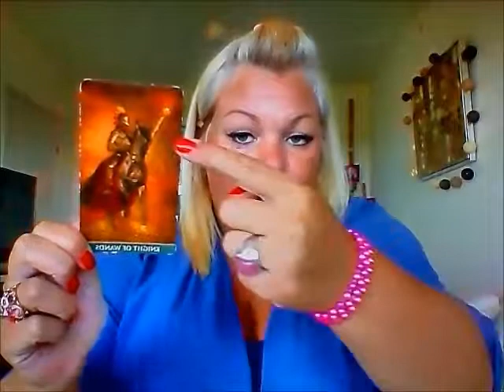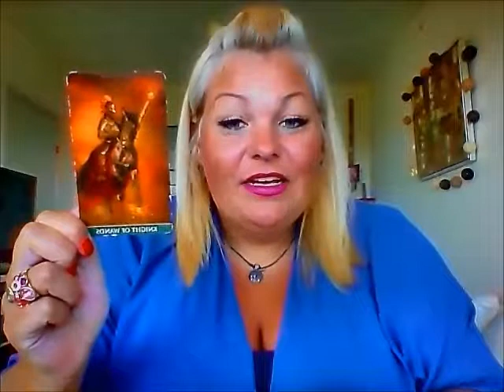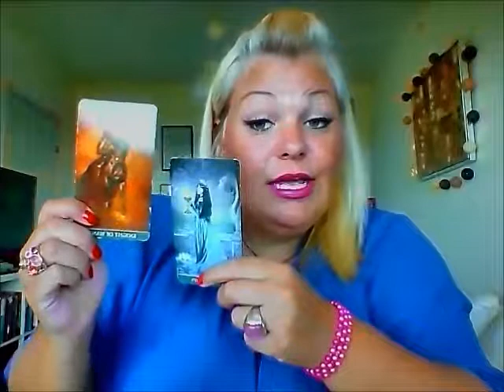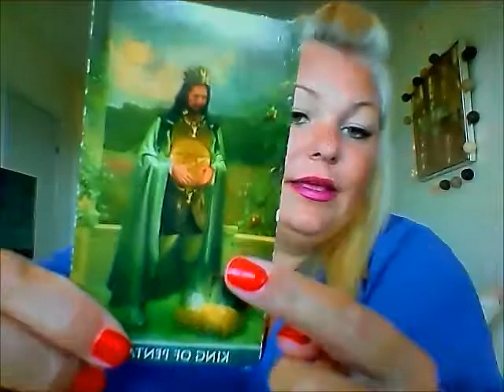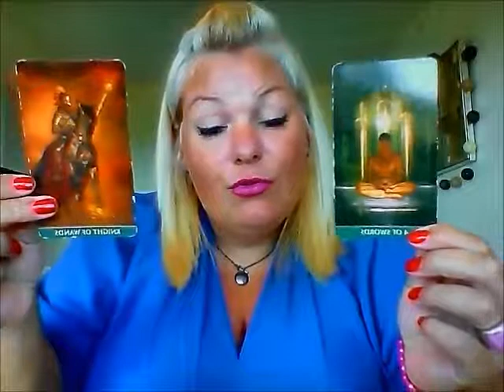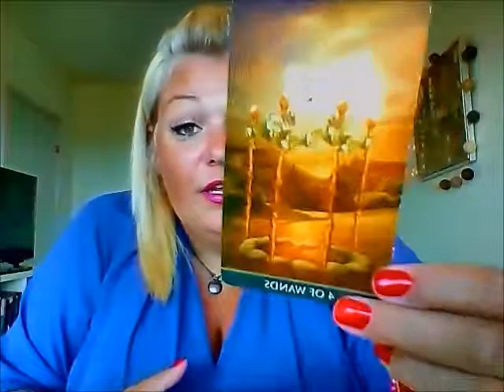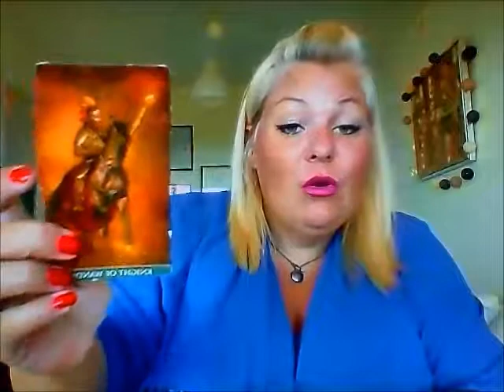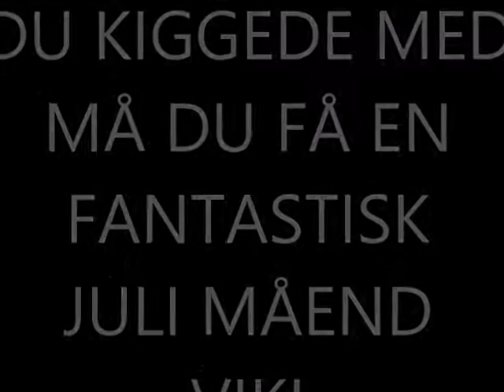Krebs: Fuld fart frem, masser af kærlighed og udvikling i juli.